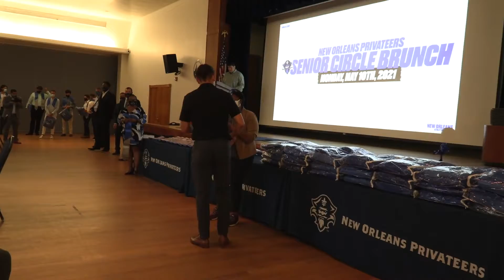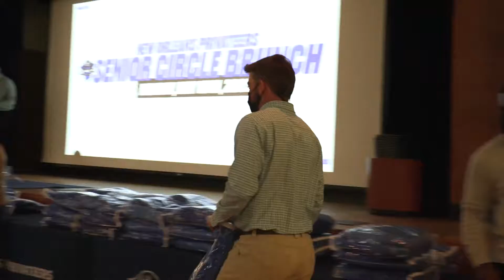2021 Graduation Ceremony- Baseball